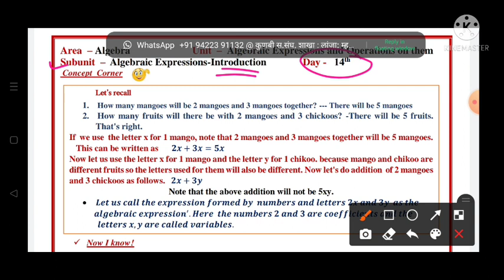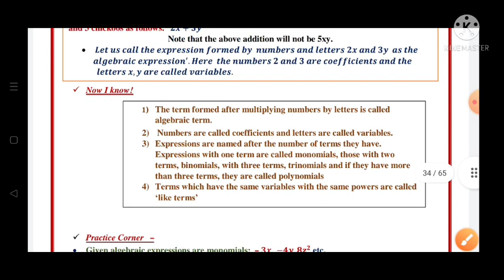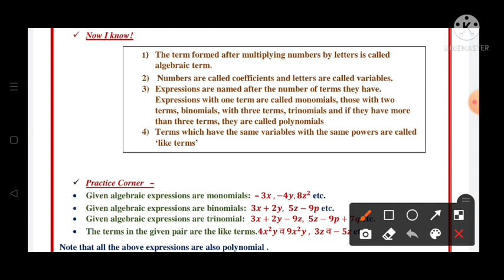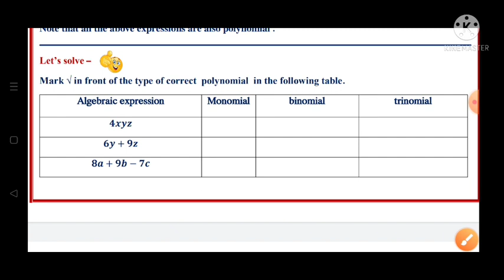8th||Mathematics||Bridge Course||2022-23 ||Day:14th||English & SemiEnglish||Maths, Class 8,Day:14